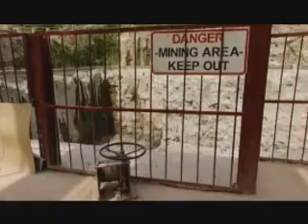Gumbo TV 41 - Conflict Diamonds Pt1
The atrocities visited upon Africans during the Diamond Wars was and still is staggering.  See what its all about in GTV's latest story.
Producer: Jeremy Bessoff
Co-Producer: Gideon Verdin-Williams and the GTV Crew